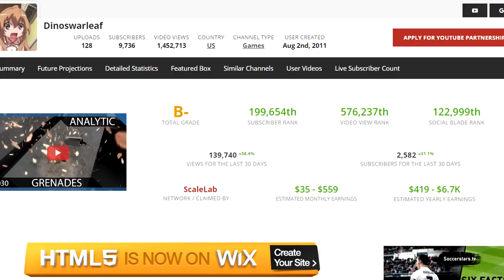Update Video for 10,000 Subscribers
Just give me a bit of time :)